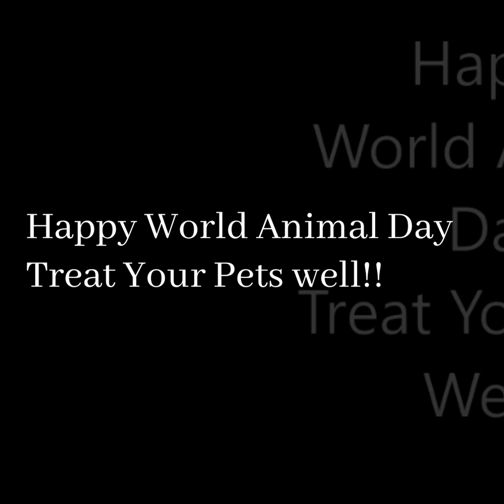A Special World Animal Day Message from Phantom star Raissa Katona Bennett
Happy World Animal Day.
Here is a message from Raissa Katona Bennett (Christine Daaé in Phantom of the Opera Broadway) on how she became a Dog Foster Care and how you can help make the world better for dogs (and other pets)